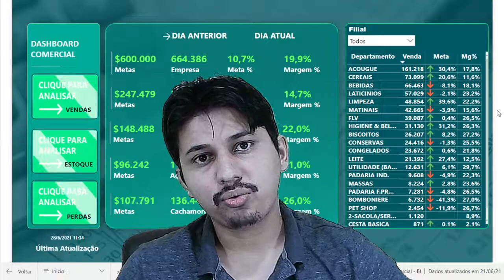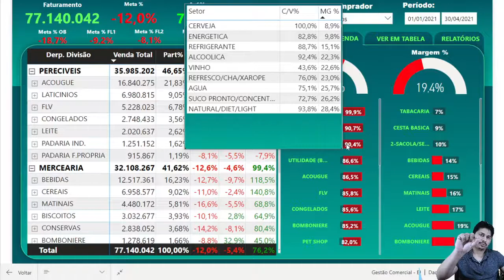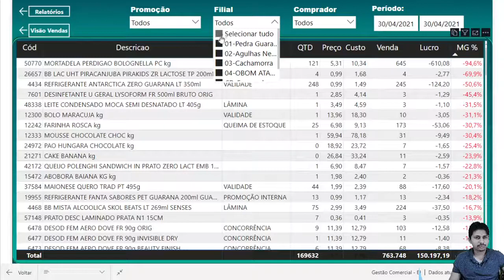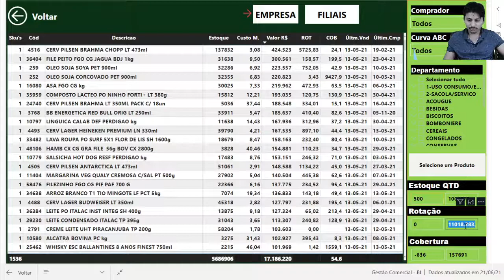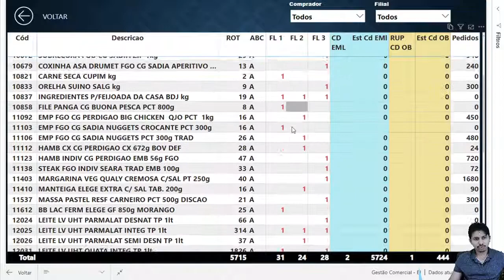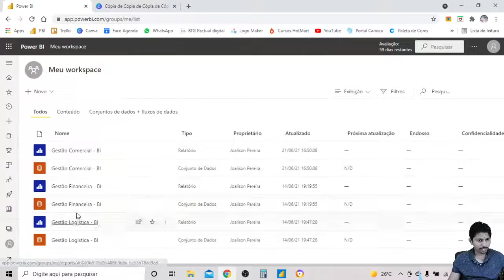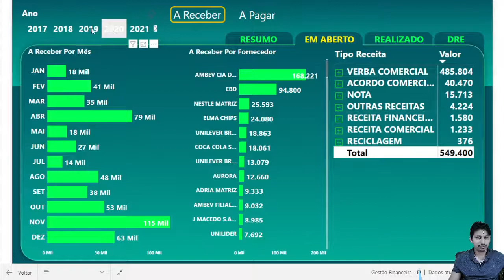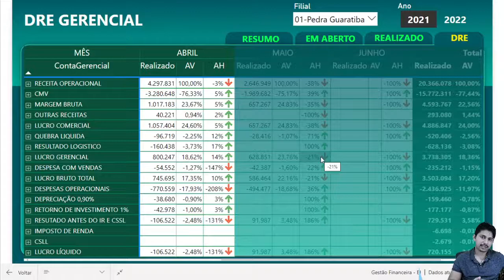Analises de Dados Para Supermercados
Nesse vídeo você irá ver um Dashboard completo para análise de dados da área supermercadista.

indicadores como: Vendas, Compras, Estoques, Perdas, Ruptura entre outros.

Precisando entrar em contato para lhe apresentar um projeto completo, basta entrar em contato pelos seguintes canais: